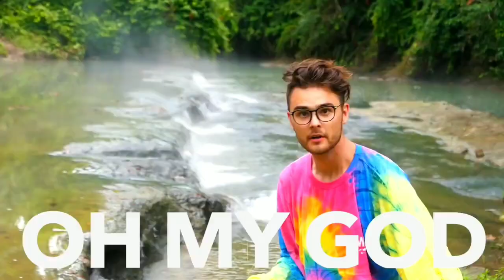NAS DAILY : Boiling Water in Peru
I've never seeb anything like this.!

Its a boiling river, if you fall into it, you could die!.
Izs in the amazon. Its not very well known, and its holy to the local around.

- MS ZYRELLE -